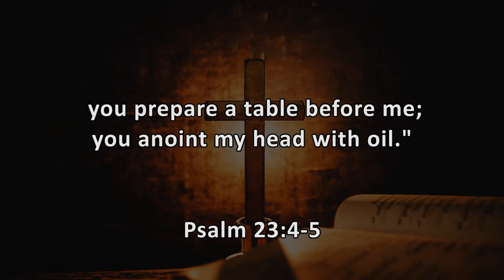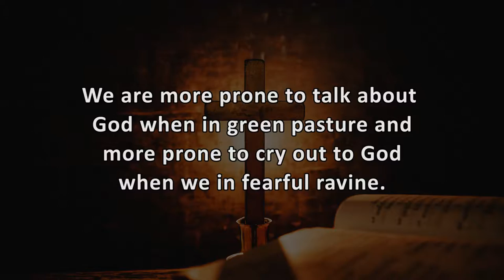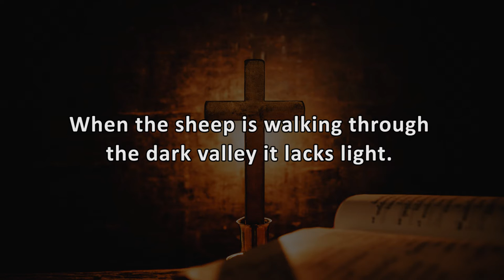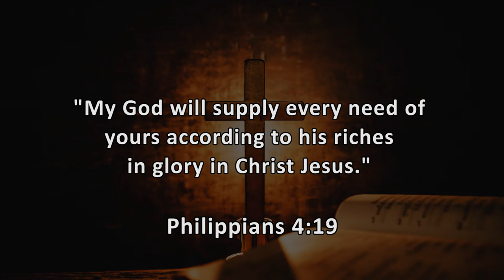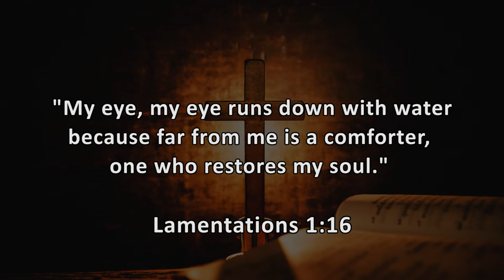23. God And Me || Psalms 23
Dickens Ziwa, the national Director of Scripture Union Uganda shares from Psalms 23. The episode serves to encourage and gives confidence. It is about David's experience with God, something that we all hunger for; an authentic expereince of God.